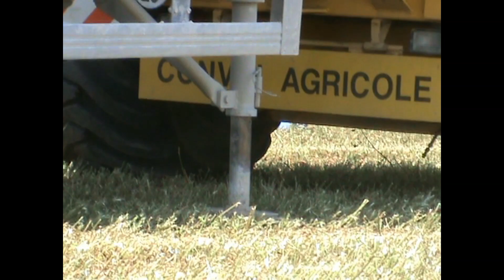NEW HOLLAND FORAGERS HARVESTING LUCERNE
FROM THE EUROPEAN ARCHIVES: New Holland forage harvesters harvesting lucerne.